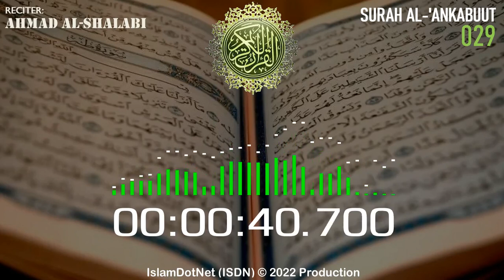MUROTAL: [029] Al-'Ankabuut (Ahmad Al-Shalabi)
Islam menjawab
IslamDotNet (ISDN)

al-quran
al-qur'an